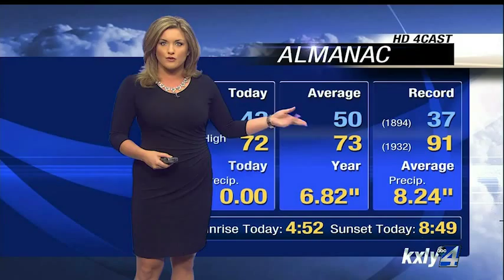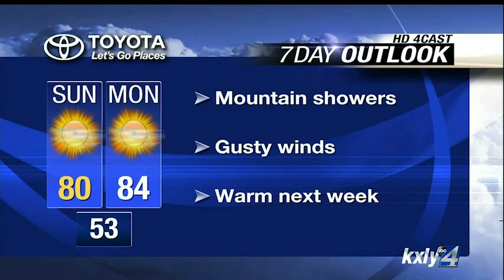Evening Forecast for June 13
A BIG COOL DOWN TODAY TEMPERATURES IN THE 70S. THAT'S DUE TO THE PASSAGE OF A COLD FRONT STILL PUSHING ACROSS THE CANADIAN BORDER.
WE'LL SEE SOME LIGHT CLOUD COVERAGE OVERNIGHT AND A LITTLE BIT OF MOISTURE WITH THAT SYSTEM BRINGING SOME EVENING SHOWERS TO THE NORTHEAST MOUNTAINS.
A BIG COOL DOWN TODAY TEMPERATURES IN THE 70S. THAT'S DUE TO THE PASSAGE OF A COLD FRONT STILL PUSHING ACROSS THE CANADIAN BORDER.WE'LL SEE SOME LIGHT CLOUD COVERAGE OVERNIGHT AND A LITTLE BIT OF MOISTURE WITH THAT SYSTEM BRINGING SOME EVENING SHOWERS TO THE NORTHEAST MOUNTAINS.